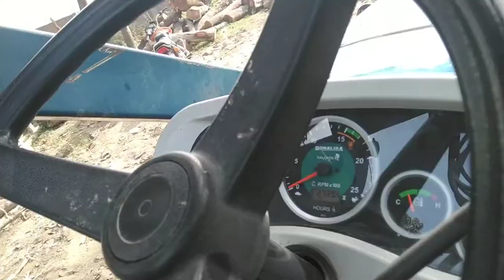SONALIKA 60 RX पर BULL कंपनी का लोडर फीटींग